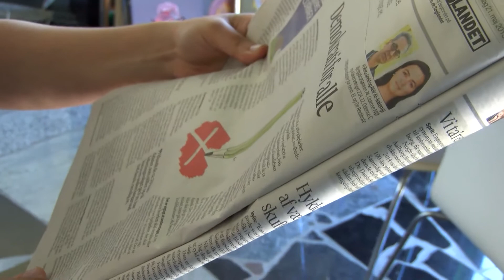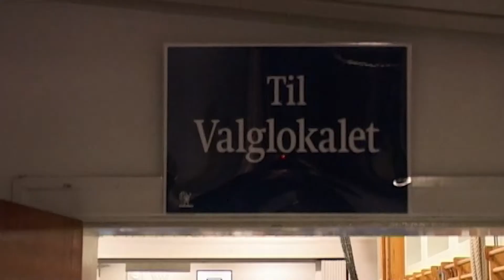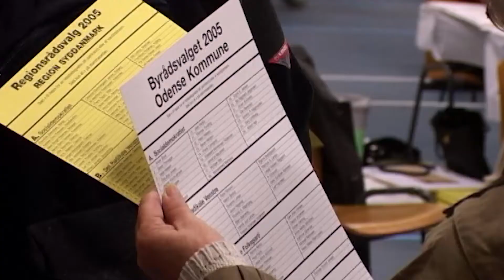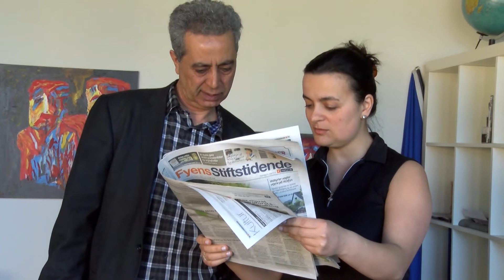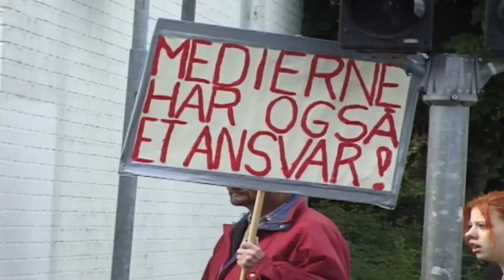Nydanskere skal også bruge deres demokratiske ret og pligt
Indvandrere der bor i Danmark er dårlige til at bruge deres demokratiske ret til at stemme, når der er valg til Folketing, Byråd og Regionsråd.  F.eks. så viser tal fra kommunalvalget i 2009 at den samlede stemmeprocent var 68 men at kun 47% af første generations indvandrere valgte at bruge deres stemmeret og nok så bekymrende at tallet var endnu lavere blandt 2. generation hvor kun 36% fandt vejen til en stemmeboks. Så derfor vil 2 folketingskandidater, Abir Al-kalemji fra de Radikale og Reza Javid fra Enhedslisten på tværs af partiskel opfordre andre nydanskere til at tage del i de demokratiske muligheder.